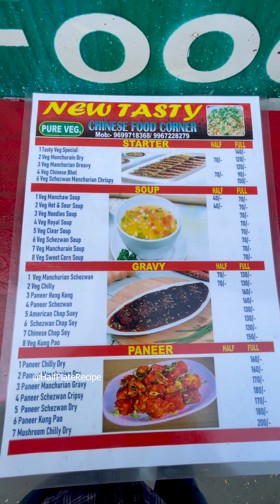Famous Street Style Chinese Bhel || Time Pass Chinese Bhel || Indian Street Food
@halfplaterecipe Famous Street Style Chinese Bhel